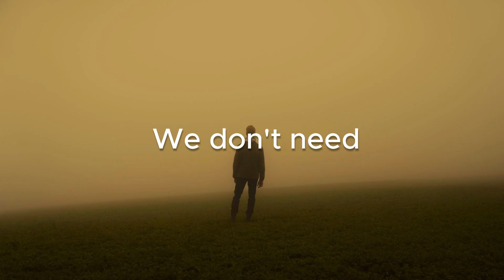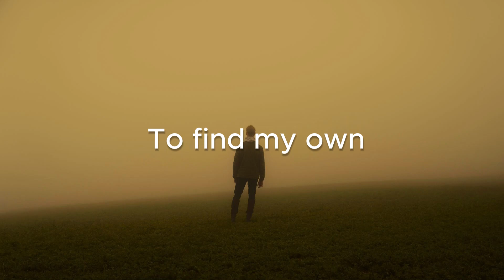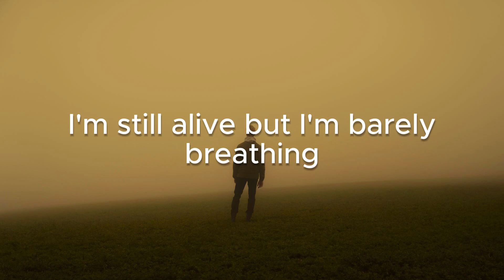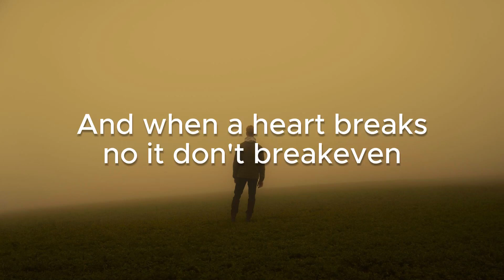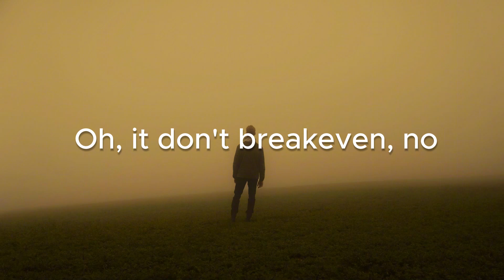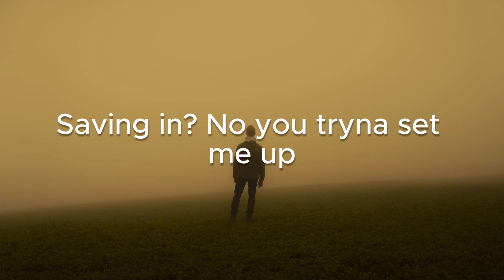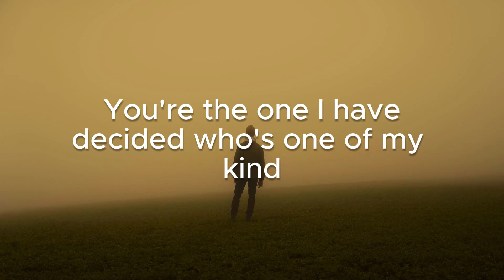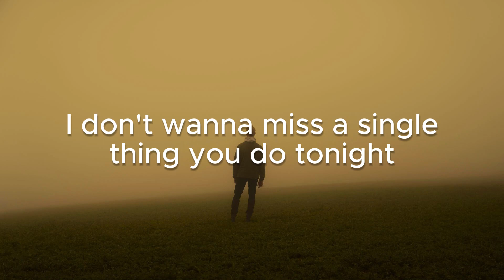Chasing Cars , Breakeven, Hey Soul Sister (Lyrics) - Snow Patrol, The Script, Train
Everything
Anything
Or anyone